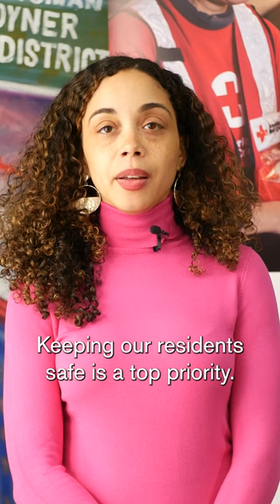Sound the Alarm PSA: Assemblywoman Latoya Joyner